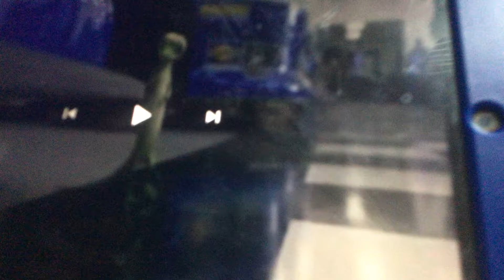the gecko in An auto care in Charlotte North Carolina - GEICO INSCURANCE